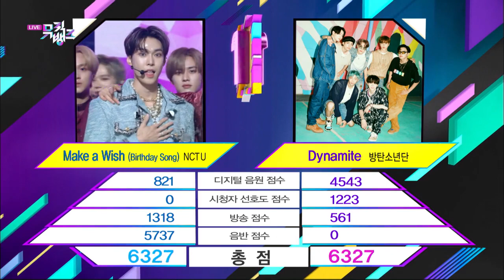Winner's Ceremony : NCT U (Music Bank) | KBS WORLD TV 201023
Congratulations!

▶Full Episodes